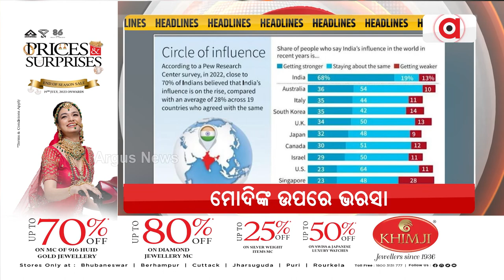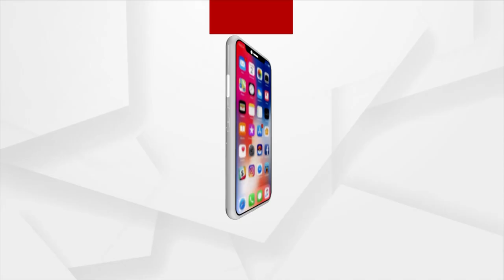Headlines 7 am | 01 Sept 2023 | Argus News